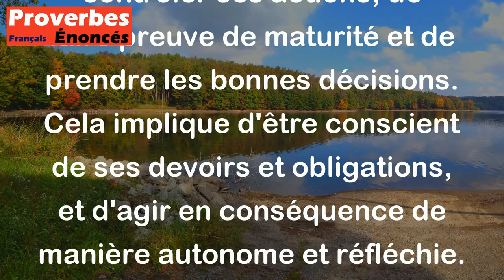Proverbe Français - Avoir le sens de ses responsabilités c'est être maître de soi-même.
Le proverbe "Avoir le sens de ses responsabilités c'est être maître de soi-même" signifie que prendre ses responsabilités et agir en conséquence démontre une certaine maîtrise de soi. En d'autres termes, une personne qui assume ses responsabilités et qui les gère correctement montre qu'elle est capable de contrôler ses actions, de faire preuve de maturité et de prendre les bonnes décisions. Cela implique d'être conscient de ses devoirs et obligations, et d'agir en conséquence de manière autonome et réfléchie.